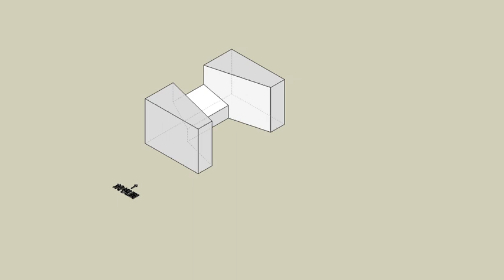育才出版測驗本第147頁第二題-等角圖展示